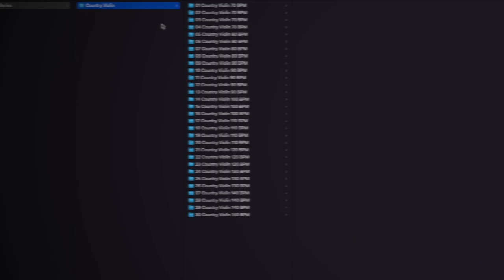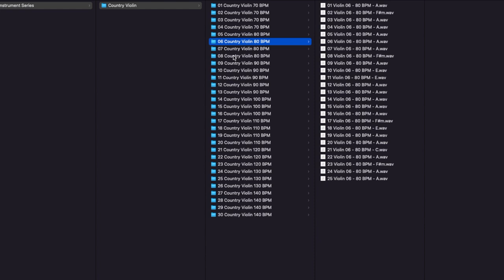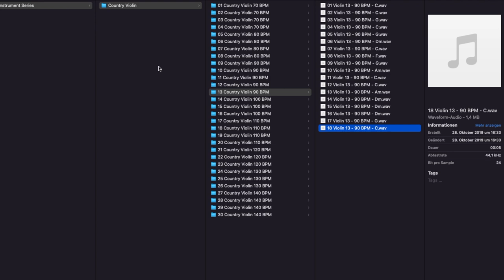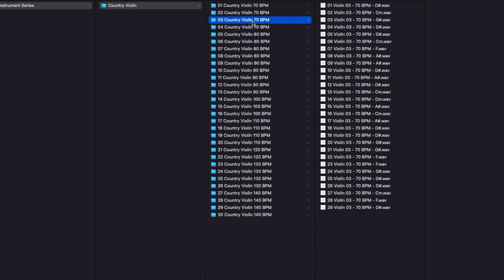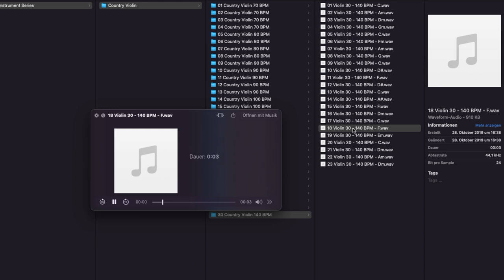Country Violin - Inside Video by Image Sounds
The uplifting character of Country Violin 1 integrates itself cosily into any kind of genre. This collection is full to the brim with catchy tunes that will captivate your ear drums!The dynamics of ‚Country Violin‘ are vastly versatile, ranging from up-beat jingles to heart- warming melodies - the perfect player to brighten up your mix!
With Country Violin 1 we present another release from the Artist Series of Image Sounds. In this great expert series, we focus exclusively on the recording of live instruments and vocals, all recorded by professional musicians. The library recordings are made with high-quality recording equipment to capture a tremendous closeness of the natural sound of each instrument. You will not only notice the textbook quality, but also the variety and high-quality processing we are eager to produce.
The product is 890 MB in size all in all. The tempos are between 70 BPM - 140 BPM. The library contains 30 folders and offers a total of 686 violin loops in many different musical styles.
With each folder you will get a huge selection of different loops, all of which work well together or can be used individually. Thus you can select violin loops for a complete song or just use a sample for your song – all within seconds. These loops are easy and intuitive to work with, enabling a fast workflow, which, of course, is essential in music production.

Each and every loop contains tempo and key information. They are pre-mixed and ready to use, with perfect EQ and light compression. They have been carefully and professionally recorded by proven experts, using top quality studio equipment, with sound optimized and recorded in 24Bit and 44.1 KHz.

Important: Please note that except the violin all instruments are for demonstration purposes only.